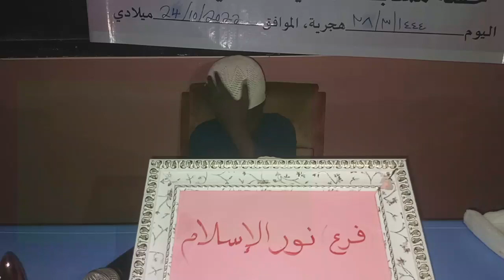Musabakar Hadisi Karo Na Farko 1444AH. 2022